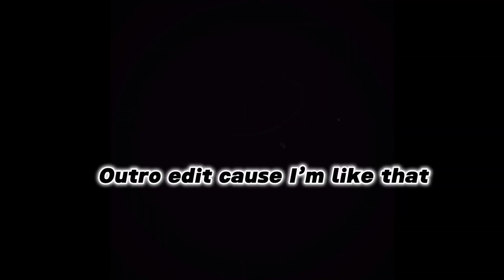Rebirth resurgence trios first vid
The support would be amazing thank you for even just viewing my video idk why quality is so bad